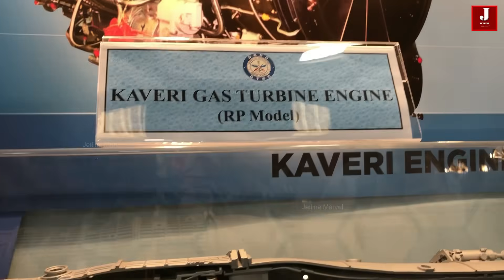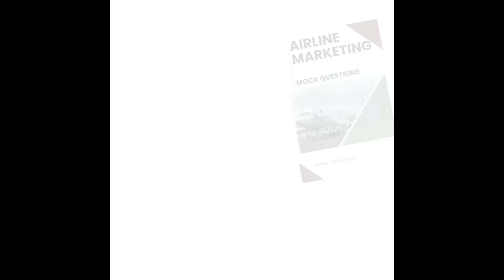Is the Kaveri engine ready for testing trials, India's much-anticipated fighter jet engine?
India has been working on the Kaveri engine for over 30 years, a project led by the Gas Turbine Research Establishment (GTRE). After facing many challenges, the engine has now been cleared for inflight testing, marking a major milestone in India's pursuit of self-reliance in advanced aerospace technology. This achievement brings India closer to having its own advanced jet engine, a dream that has been years in the making.

The Kaveri engine has gone through extensive testing, including ground tests and simulations, to ensure its performance. Currently, it can generate a dry thrust of around 49-51 kN, which is suitable for unmanned aerial vehicles (UAVs). However, with an afterburner, the engine's thrust could increase to 73-75 kN, making it capable of powering fighter jets. This progress reflects the hard work of the DRDO and GTRE teams, who have worked tirelessly to advance India's aerospace capabilities.